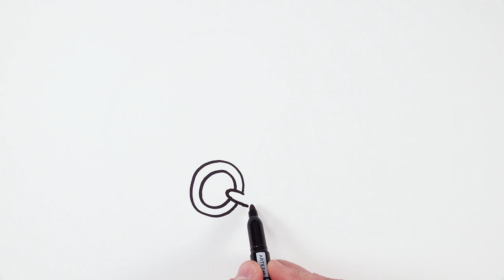How to Draw a Football Helmet | Easy Drawings for Beginners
Draw with me a football helmet and learn how to draw simple drawings. It's very easy art tutorial for beginners, only follow me step by step, if you need more time, you can make pause.